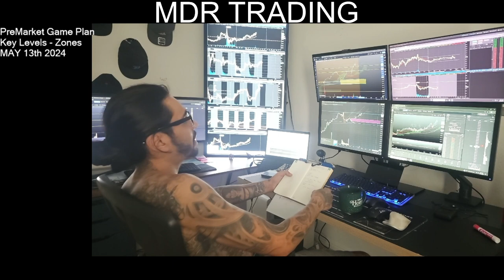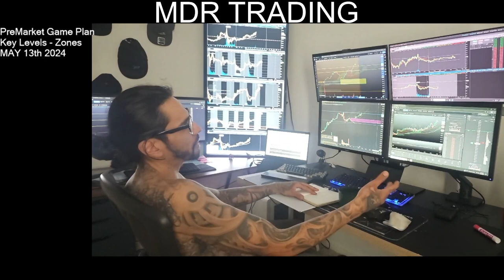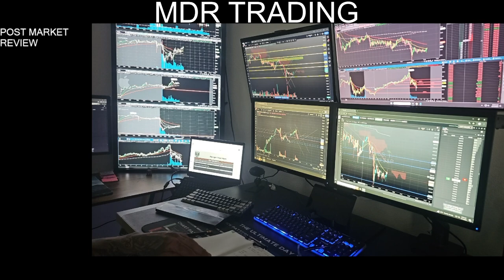May 13th LOOK back at PRE/POST market rituals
Look BACK SUNDAYS- RESET REVIEW RECALIBRATE -
Today im look back at past performance and DATA collected..
_ if i can get enough views and I will share my TRADEZELLA_

Here's a LOOK at my morning CHART routine. - 4 month old recap..

This will give you a small perspective what i do everyday before market open and at market close..
I have not missed 1 day. I make sure to this before every trading day,
If this does not get done and I cannot start trading..

KEEP IN MIND.. These 2 steps I'm sharing.  PRE and POST market entries is a small look into the hand full of duties done on MY DAILY ROUTINE.

Morning = PRE Market Analysis
In THE PREMARKET video, I provide a concise analysis of the morning market trends and my trading strategy for the day. I discuss the importance of watching key levels, waiting for clean breaks, and taking profits quickly due to low volume. I also mention my decision to trade at half size and focus on specific stocks like NQ, NVIDIA, Apple, and Microsoft. No action is requested from the viewers, but I provide valuable insights for their own trading decisions.

Post market - video

 I followed my rules, waited for the break below the 50 ma and pre-market low, and took a short position. I didn't oversize and switched to minis after initial profits. I made $638 on 7 accounts, but I'm locking myself out to avoid overtrading. Overall, it was a good day with a valuable lesson learned.

Hope you ENJOY. Hope it HELPS or GIVES you some ideas.

Trade safe TRADE Smart !